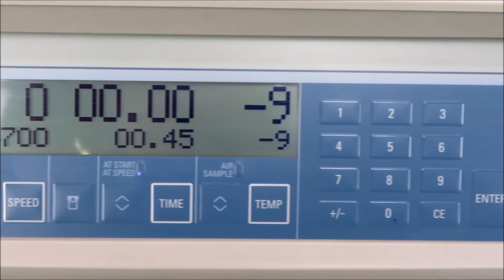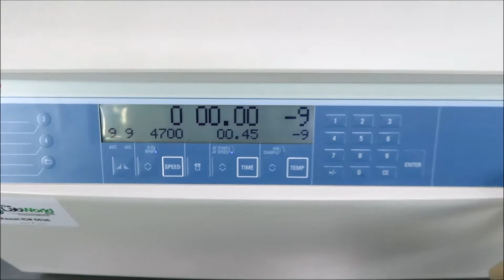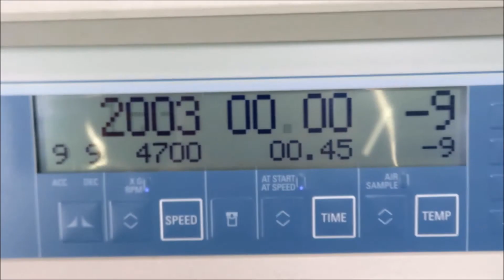Thermo Sorvall Legend XTR Refrigerated Centrifuge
Thermo Sorvall Legend XTR Refrigerated Centrifuge is available from The Lab World Group.